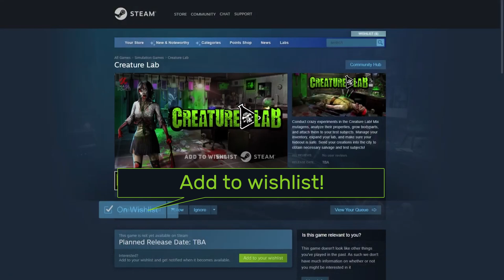First Look: Creature Lab Console and Enhanced Edition Kickstarter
Learn more about the Kickstarter campaing for Creature Lab Console and Enhanced Edition with indepth look at our ideas, goals and rewards.

Creature Lab will be released on PC on January 19

In Creature Lab you are literally mad. As mad as only a mad scientist can be. Years of research, years of publications… all for nothing. Your groundbreaking results did not impress anyone. So, yeah, you ended up as mad scientists usually end up - alone, full of disappointment and anger. Completely ignored by others, you decide to make them listen, to make them pay.

Creature Lab sets you on a difficult path of a genius, yet a bit wicked scientist with a very liberal approach to test subjects and official procedures. Establish your hideout and let the experiments commence! Conduct crazy experiments, mix mutagens, analyze their properties, grow DNA-based body parts, and attach them to your test subjects.

Main features:

🧟 First-person mad scientist simulator
🧟 Complex resource and inventory management
🧟 A strategy element - command your monsters to invade a city and fight the military
🧟 Thousands of different mixtures to discover - you name them all!
🧟 Unique body parts to grow and attach to your test subjects
🧟 A unique ‘fear’ mechanic lowers the chance of your hideout being discovered
🧟 Singleplayer campaign mode
🧟 Endless replayability with new substances every time you play